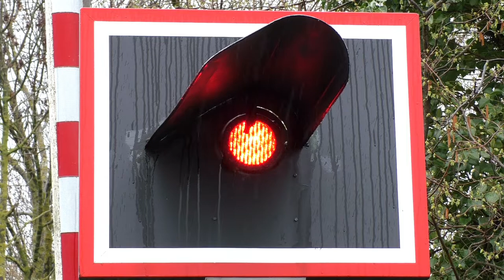Bahnübergang "Bahnhofstraße", Thür ++ einseitige Blinklichter samt Minivariante ++ Telegrafenleitung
Bahnübergänge, bei denen pro Seite nur ein Blinklicht steht, sind mittlerweile nicht mehr oft anzutreffen. Im kleinen Eifeldorf Thür, zwischen Mayen und Mendig gelegen, gibt es sowas noch. Die Halbschrankenanlage besitzt dafür aber noch ein Mini-Blinklicht, welches in eine ehemalige Einfahrt blinkt.

Wir sind wieder in einer Bahnhofstraße angelangt. Früher befand sich der Bahnsteig auch hier an dieser Straße. Das kleine Empfangsgebäude wurde aber mittlerweile abgerissen, der Bahnsteig 300m weiter Richtung Ortskern verlegt. Auch der Gleisanschluss zum ehemaligen Raiffeisenlager exisitiert nicht mehr. Weil die Gleise in der Eifel oft den Hängen der Hügel folgen, wird auf diesem Stück der Lahn-Eifel-Bahn nicht schnell gefahren. Die Telegrafenleitung hat erst kürzlich einen neuen Mast erhalten und passt super ins Bild.

Der Bahnübergang besitzt drei Blinklichter von Pintsch Bamag, eines davon in einem kleinen Schirm montiert. Die beiden Halbschranken schließen erst so spät, dass der Zug oft schon im Anflug ist. So lassen sich interessante Aufnahmen machen. Möglicherweise handelt es sich hierbei um eine fernüberwachte Anlagenbauart. Das Mini-Blinklicht lässt sich wegen des hohen Strauchs und den aufgebauten Lagercontainern mittlerweile nur noch schlecht filmen. Aber es ist noch da! :) Ein Wecker ist nicht verbaut.

Die Lahn-Eifel-Bahn fährt stündlich von Mayen nach Limburg und stündlich von Kaisersesch über Mayen nach Andernach. Somit fahren zwei Züge pro Stunde pro Richtung auf dem Abschnitt Mayen - Mendig - Kruft - Andernach, leider in keinem reinen Halbstundentakt. In Mendig wird die Strecke nach Mayen eingleisig. Zum Einsatz kommen neuere Dieseltriebwagen von DB Regio der Baureihen LINT und Talent.

Danke an @hendrikh75, @jawi-hobbyfilmer8411 und @ludowix zur Bestimmung der Bahnübergangsanlage als Fü-Anlage!